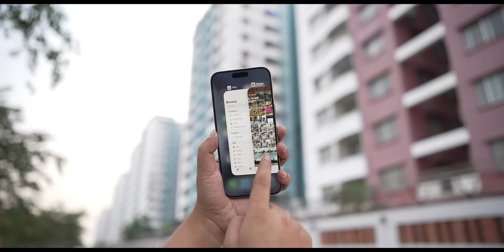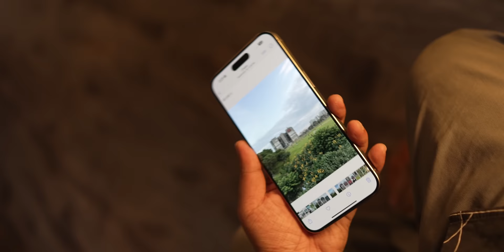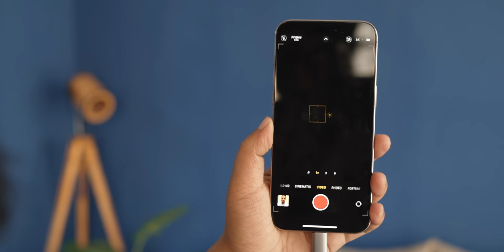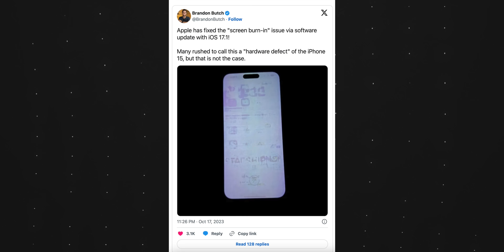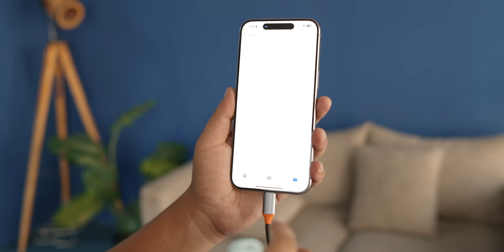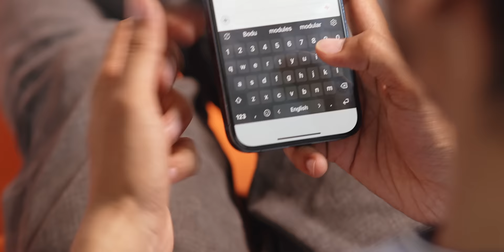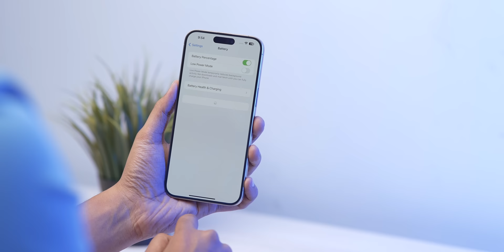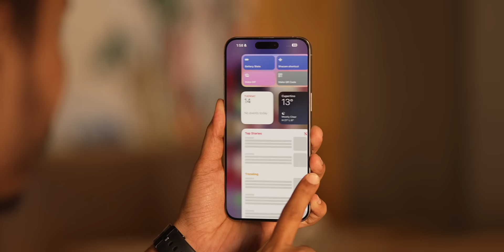iPhone 15 Pro Max : একটু বেশি গরম 🔥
Get your new iPhone 15 Pro or Pro Max from Apple Gadgets BD and enjoy a hassle-free 1-year official warranty for free! Visit Apple Gadgets BD and get your next iPhone at an amazing price!

Shop Address:
Jamuna Future Park :  West Zone, Shop no:- 28D, 4th floor Zone A , Dhaka Division, Bangladesh

Follow ATC